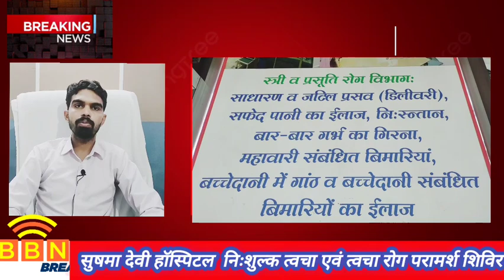सुषमा देवी हॉस्पिटल बावल मै रविवार को प्रातः 10 बजे से दोपहर 4 बजे तक निःशुल्क त्वचा रोग परामर्श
सुषमा देवी हॉस्पिटल बावल मै रविवार को प्रातः 10:00 बजे से दोपहर 4:00 बजे तक निःशुल्क त्वचा रोग परामर्श शिविर का आयोजन किया गया।